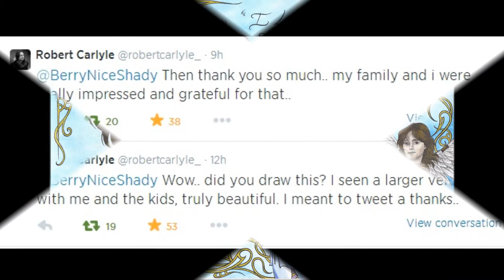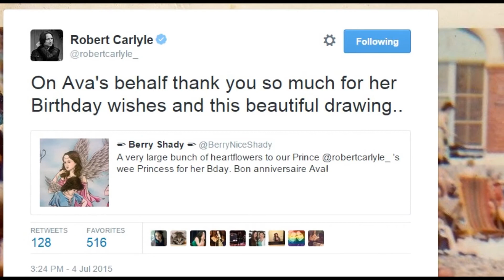RC by Berry Shady Making My Angel With His